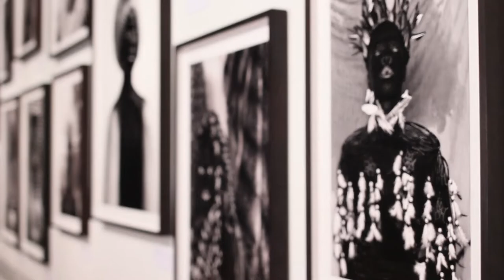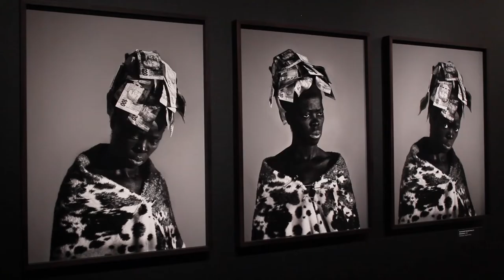Zanele Muholi on "Somnyama Ngonyama, Hail the Dark Lioness" at Seattle Art Museum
"The aim of this series is to undo racism in the media, in mainstream spaces." – Zanele Muholi

Taken in Europe, Asia, North America, and Africa between 2014 and 2017, each of the 76 self-portraits in the Somnyama Ngonyama (Zulu for Hail the Dark Lioness) series is distinct and poses critical questions about social injustice, human rights, and contested representations of the black body. South African visual activist Zanele Muholi (b. 1972) combines classical portraiture, fashion photography, and ethnographic imagery to establish different archetypes and personae.

In this ongoing series, the portraits often rely on found materials, which become culturally loaded props. Scouring pads and latex gloves address themes of domestic servitude. Rubber tires, electrical cords, and cable ties reference forms of social brutality and capitalist exploitation. Collectively, the portraits evoke the plight of workers: maids, miners, and members of disenfranchised communities.  The artist often gazes defiantly at the camera, challenging viewers while firmly asserting their cultural identity on their own terms. These self-reflective and psychologically charged portraits are unapologetic in their exploration of the constraints of history, ideologies, and contemporary realities.
JUL 10 – NOV 3, 2019
"Zanele Muholi: Somnyama Ngonyama, Hail the Dark Lioness"